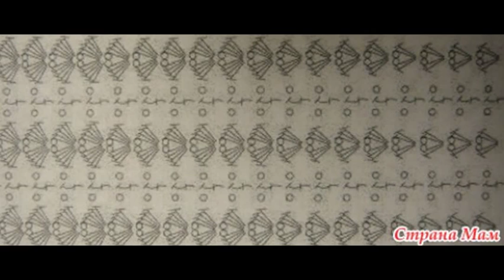Crochet baby dress| free |crochet patterns| 235